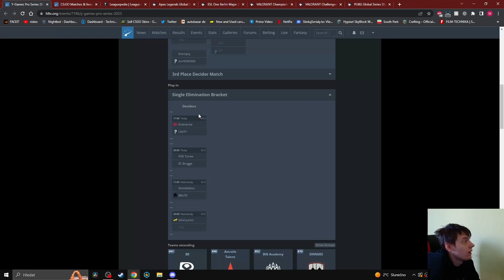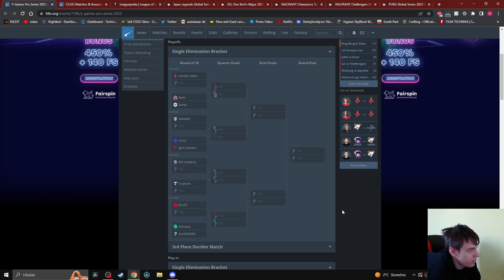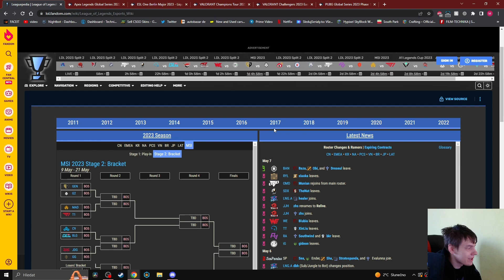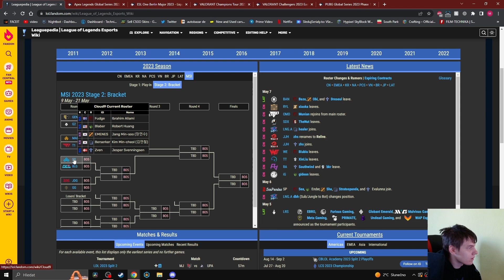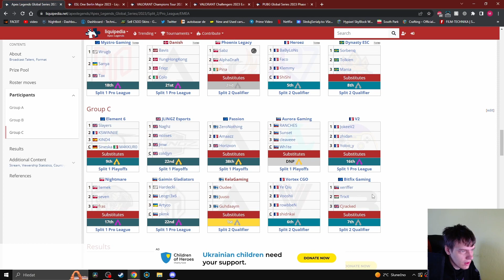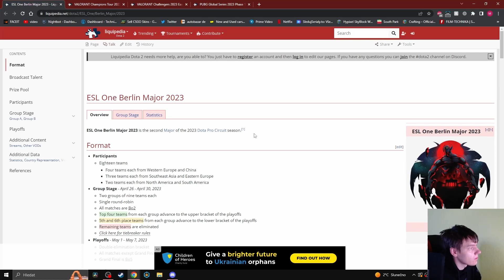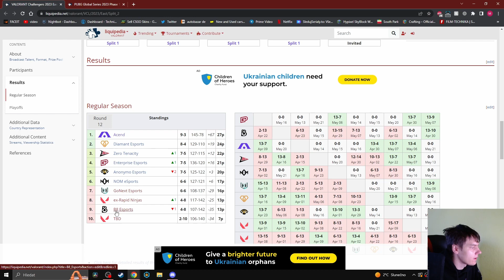CS GO LoL, DOTA, Valorant, major, MSI